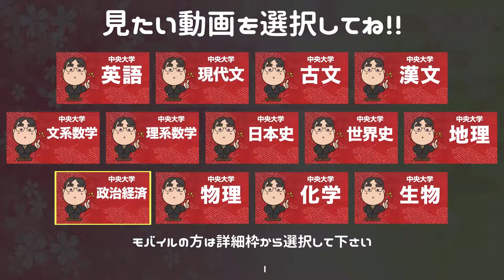参考書だけで中央大学ー日本史で合格点を取る方法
【中央大学ー日本史カリキュラム】

■日本史史料問題一問一答―完全版 (東進ブックス―大学受験高速マスターシリーズ)

日本初！授業をしない。
武田塾